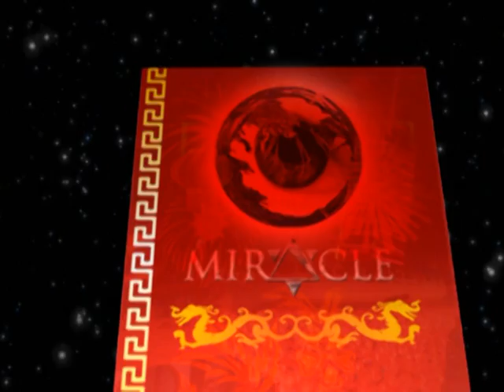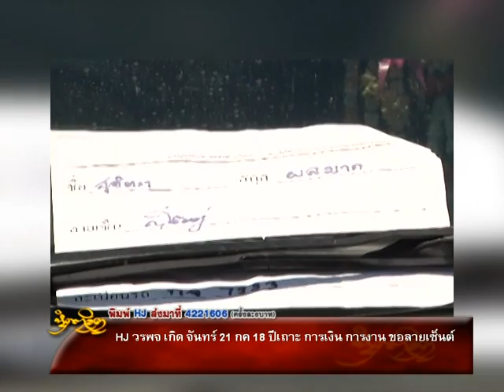รายการหัตถจิต | 05/02/59 | EP 1/4